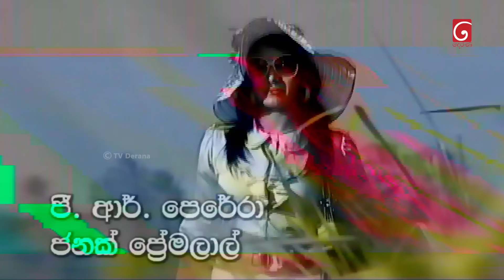Arundathi (අරුන්දතී) | Episode 73 | 22nd January 2024